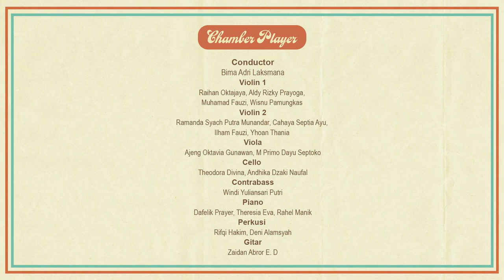Dancing Queen - Benny Anderson, Bjorn Ulvaeus, and Stig Anderson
Musik Kamar #10 The Journey of 80 - 90s Music (Day 02)
Program Studi Pendidikan Musik